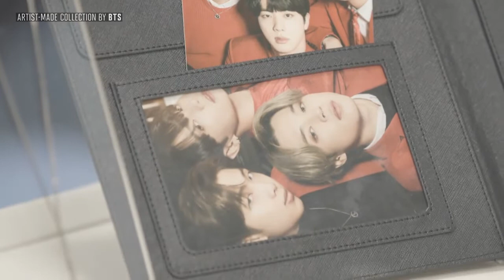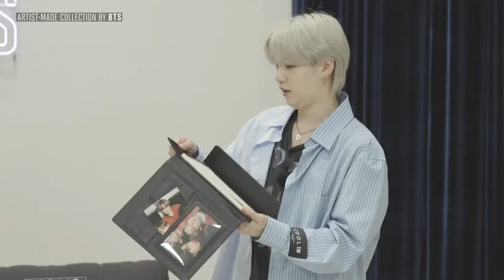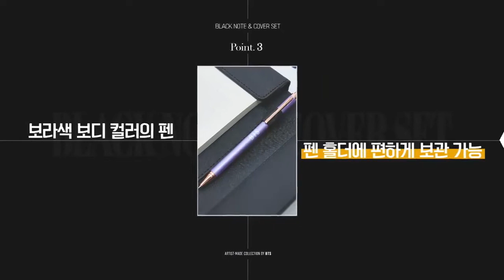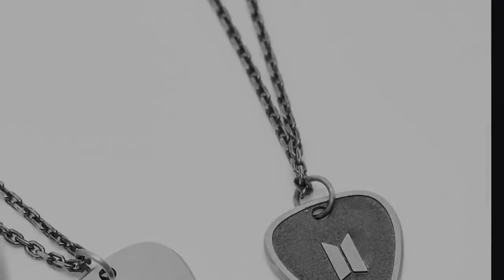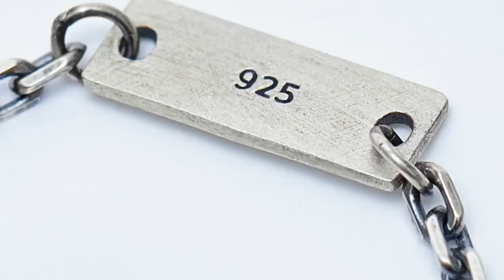[ENG] BTS SUGA ARTIST-MADE COLLECTION 'SHOW' with RM & JK (Guitar Pick Necklace & Black Notepad)